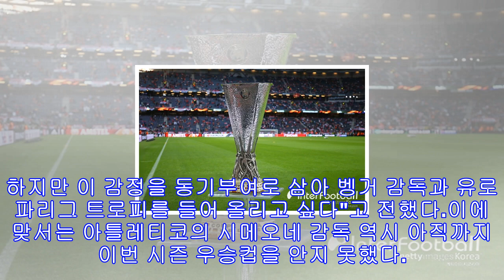[uel point] '마지막 선물' 벵거 vs '유로파 올인' 시메오네, 양보 없는 한 판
[인터풋볼] 이현호 기자= 아스널과 아틀레티코 마드리드가 '유로파 트로피'를 향한 외나무 대결을 준비하고 있다.아스널과 아틀레티코는 27일 오전 4시 5분(한국시간) 영국 런던에 위치한 에미레이츠 스타디움에서 2017-18 유럽축구연맹(UEFA) 유로파리그(UEL) 4강 1차전을 치른다.두 팀 모두 강력한 동기부여를 품고 이 경기에 나설 것으로 예상된다.아스널은 22년 동안 팀을 이끌어온 아르센 벵거 감독과 이번 시즌을 끝으로 작별을 한다. 올 시즌 잉글리시 프리미어리그(EPL)와 FA컵에서 트로피를 들지 못한 벵거 감독은 유로파리...